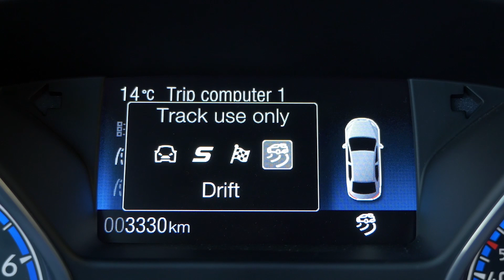Ford Focus RS : 1er contact en vidéo